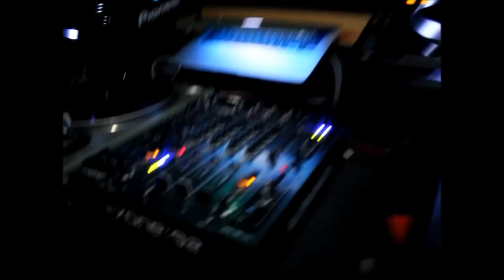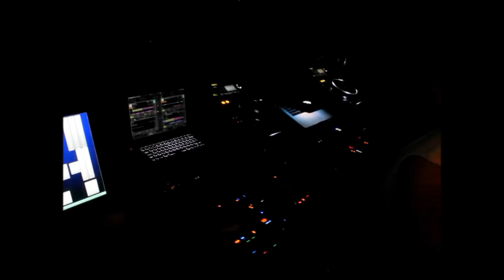01.02.2013 - Sasch BBC @ Analog @ Frauenbad, Heidelberg